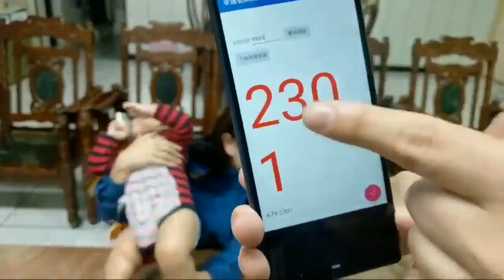Xperia XA3 leaks video